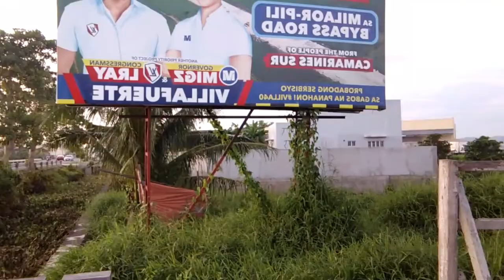BE A RESPONSIBLE RIDER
This is not a sponsored video, I am just fair by sharing what gadgets i used in this content. Riders must be disciplined and responsible in every aspects of being a rider. Riders also has social responsibilities because we used the roads and have to drive safe and very cautious at all times.